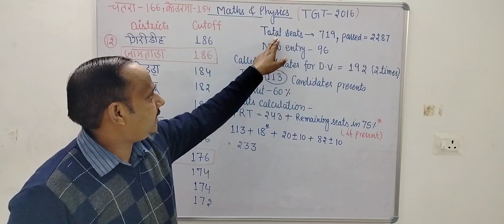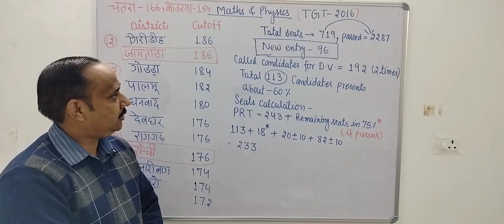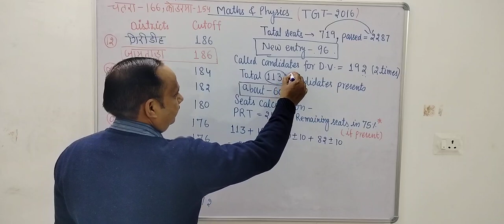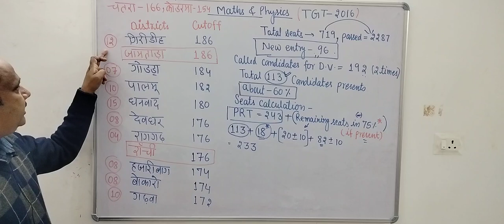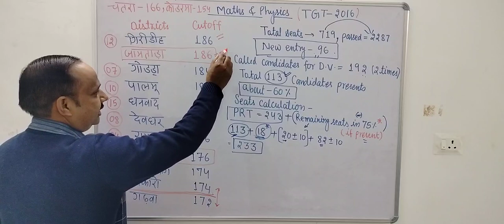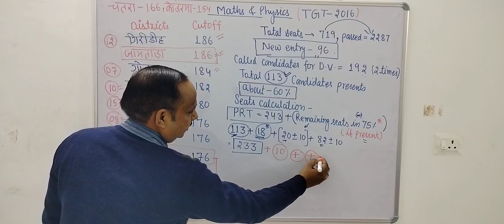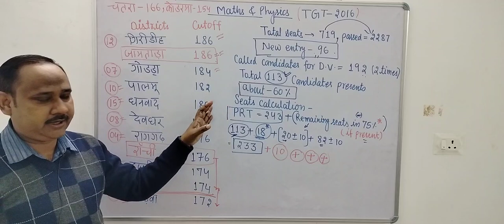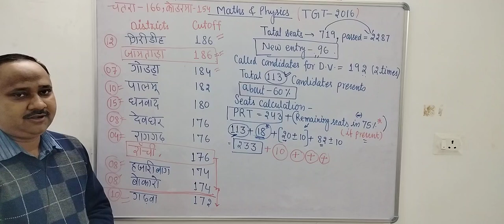TGT-2016#Maths and Physics # Jssc# Expected Cutoff # merit list # PRT#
jssc tgt tgt-2016#prt# Maths and Physics cutoff# expected cutoff #